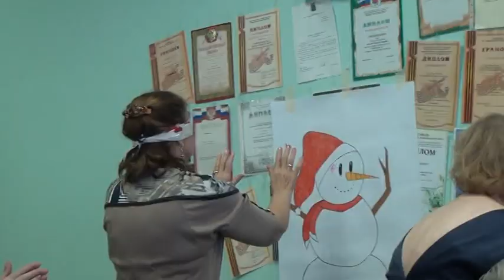хор провожает часть 3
из жизни хора душа россии